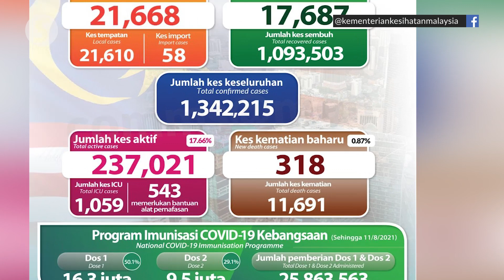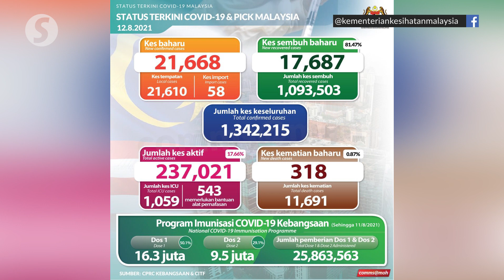Covid-19: New record of 21,668 cases detected, S'gor still at the top with 6,278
Malaysia detected a new record of 21,668 Covid-19 cases on Thursday (Aug 12) making it the highest daily figure so far since the pandemic began.